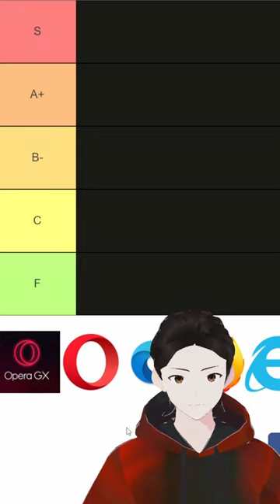Time Efficient Tier List - Browsers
Opera GX coming for the thrown